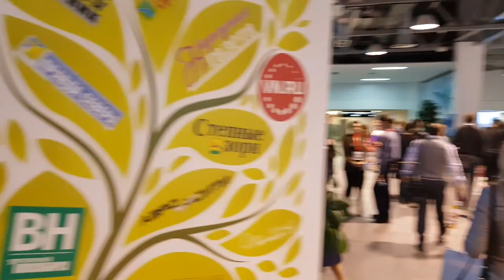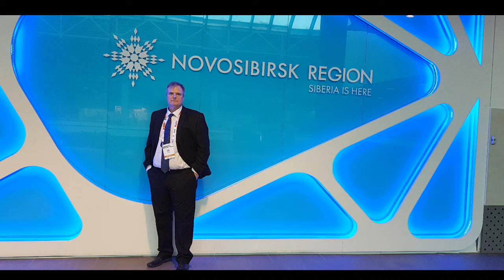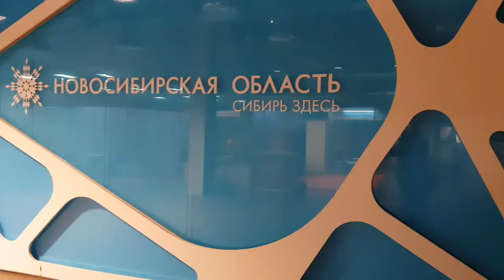Life of a Speaker.... Siberia●